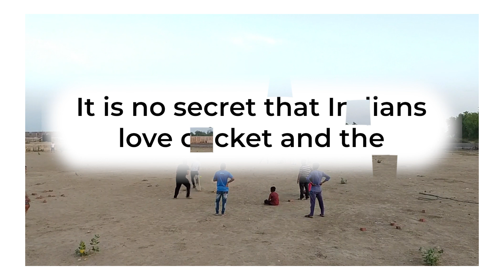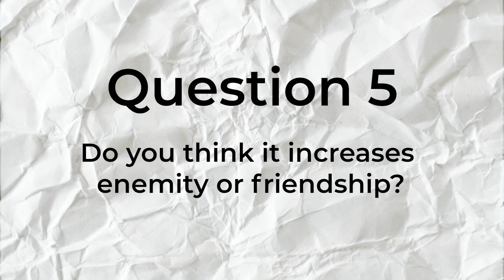What India Thinks About India Vs Pakistan T20Worldcup Match | Logically India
Everyone loves an IndiaVsPakistan match! This year, we witnessed the Pakistan cricket team win against India with mixed reception on the internet. Today we found out what India Thinks about the same!